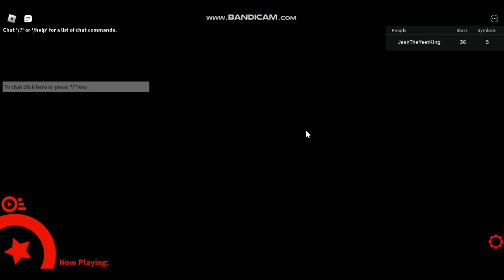AF2: Points Of Conflict: World 6: Sandbrick Sandbox + Uliipse boss fight 100% complete!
Alright RB Battles are keeping me quite busy from recording and uploading. Also, my dad, I'm studying for my driver's license right now so I have a bit less free time to do whatever I want basically, he still doesn't know that doing YouTube videos earns you quite a lot of money when you can apply for the team with +1K subscribers and +4K watch time. Each video you post gets you euro/cents, the more view it has, the more money you earn! For like you post 20 videos a month and earn probably over 3000 euros, and it keeps growing! The videos will never get deleted and you make more each day views! (idk when we receive the paycheck tho) I still gotta find work right now and when I have enough money, I'll FINALLY BUY my gaming setup with a PC and a monitor. A new headset and keyboard have been waiting inside my attic for over a year now. I just bought that combo 4 in 1 for 35 euros. keyboard, mouse, mousepad & headset. I will prove to my dad that being a gaming youtube earns you money AND IT'S NOT FOR BABIESSSS!!!